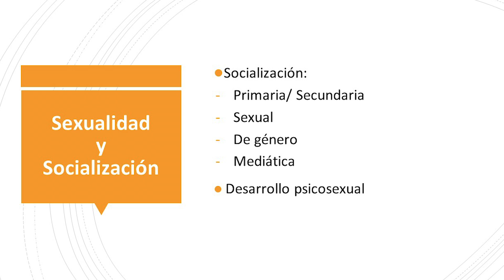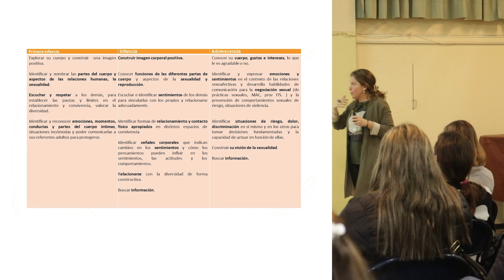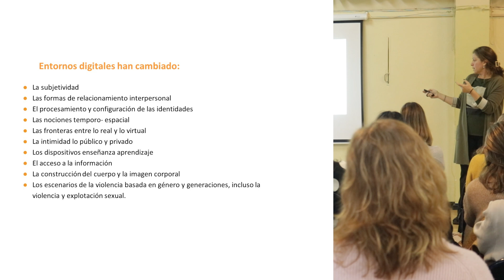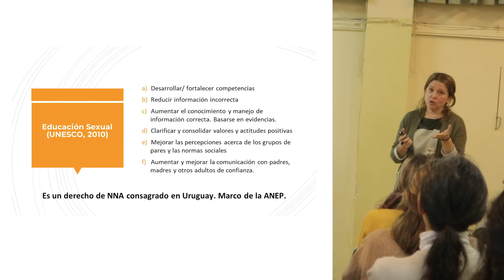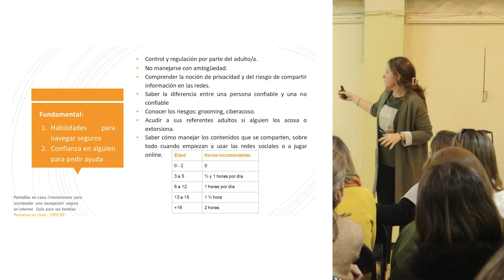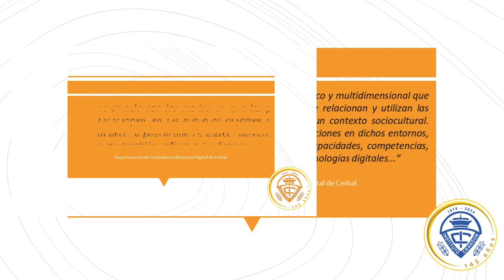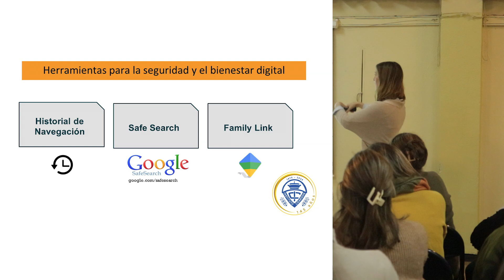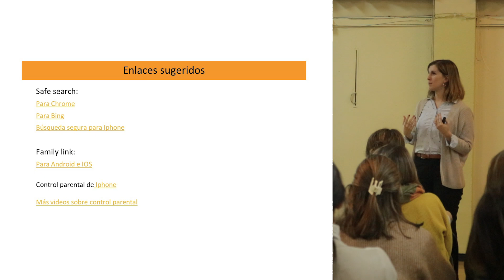Sexualidad y tecnología: por qué es importante hablar con niñas y niños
Charla para madres y padres de Inicial y Primaria
Dra. en Psicología Valeria Ramos Brum y Lic. en Psicopedagogía Sofía Varela Cerruti